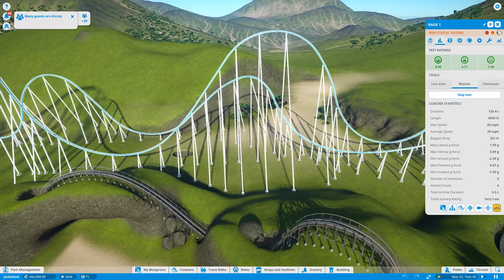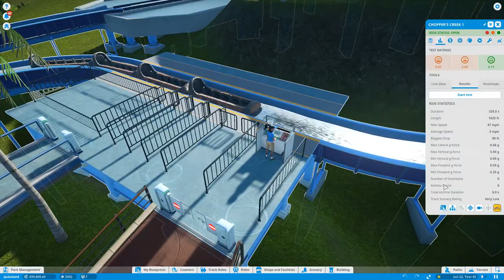Planet Coaster Park Jackoland